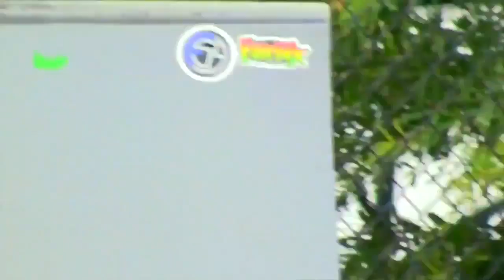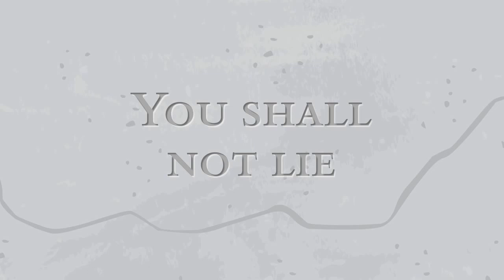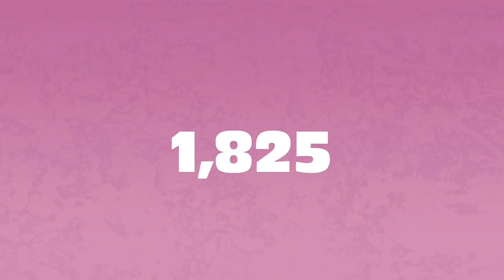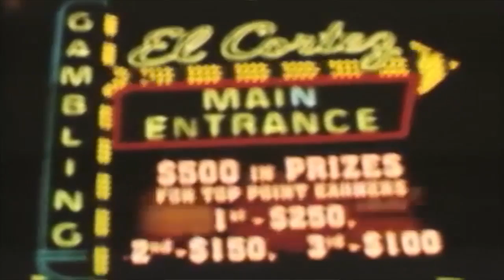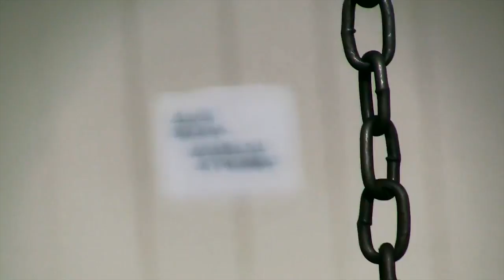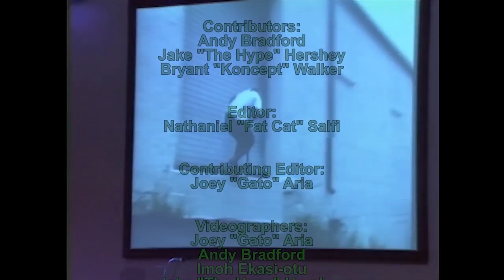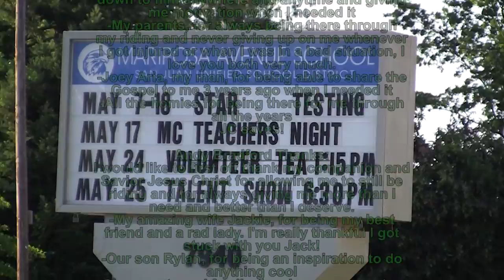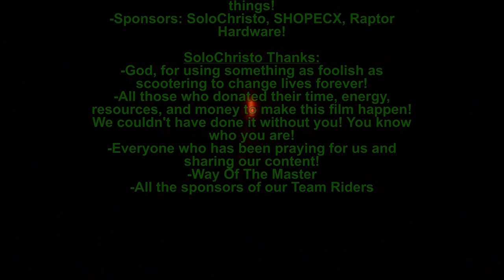The 777 Project Movie 2012 (FULL)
OUTSIDE THE US? WATCH HERE FOR AUDIO!

Warning: This complete film featuring OG Pros, underground Flow riders, unfamiliar spots and skateparks, fresh tricks, diverse riding styles, personal stories, original music, and more proposes a whole new outlook on freestyle scootering and insight on life. Journey with us as we throw it down all over the US with footage from CA, WI, NY, DC, FL, and more. This movie is sure to stand out from anything that has ever been done and is loaded with bonus material including bails, throwaways, footage from top Pros, uprising Ams, advancing Flow riders and more! Jackpot! This is The 777 Project.

Starring:
Joey "Gato" Aria - Pro
Andy Bradford - Pro
Bryant "Koncept" Walker - Pro
Jake "The Hype" Hershey - Pro
Justin Keys - Flow
Brandon "Potato" Aguilar - Flow

Friends (Bonus Material):
Dan Barrett - Pro
Jon Reyes - Pro
Hunter Bechtle - Pro
Gus Rymer - Pro
Peter Jungsberger - Pro
Collin Dasilva - Pro
Jon Devrind - Pro
Michael Pytel - Pro
Matt Andrus - Pro
Joey Kish - Pro
Billy Evers - Pro
Tom Mattingly - Pro
Tommy Christiana - Pro
Kiara Meade - Am
Marquis Rivera - Am
Joseph Ficsher - Flow
Daniel Fisher - Flow
Colin Whitrock
Olivia Monks
Randy Carter
Tyler Sublett
Dylan Roberts
Sam Worley
Wyatt Brown
DJ Jones

We spent a lot of unfunded money on this film. If you would like to donate you can do it here:

Please
╚═╩══╩═╩═╩═╩╝╚╩═╩═╝for SoloChristo video updates!

SOLOCHRISTO DOES NOT OWN THE RIGHTS TO THESE SONGS!

Song: This Is...
Artist: Grits
Album: Factors Of The Seven

BRANDON AGUILAR/JUSTIN KEYS
Song: Blacks And Whites
Artist: Grits

JAKE HERSHEY
Song: Me Without You
Artist: Toby Mac
Album: Me Without You

ANDY BRADFORD
Song: I Heard The Angels Singing
Artist: Josh Harmony
Album: Lamps
Song: For Nick Drake
Artist: Josh Harmony
Album: The Harmony's Home Recordings

BRYANT WALKER
Artist: Koncept Beats

JOEY ARIA
Song: Strong Tower
Artist: Josh Harmony
Album: There's A Rhythm

CREDITS
Song: All For The Sake
Album: All For The Sake
Artist: Andrew William

FRIENDS
Artist: DJ Digital Josh

RIDER NAMES
Song: Soup of Hero
Artist: Makeshift3
Album: Fuel For Life